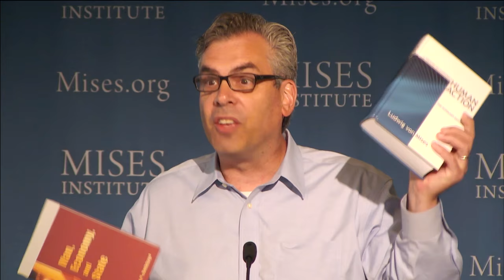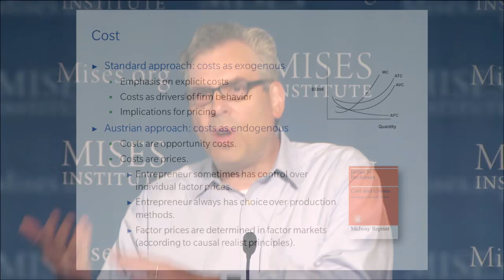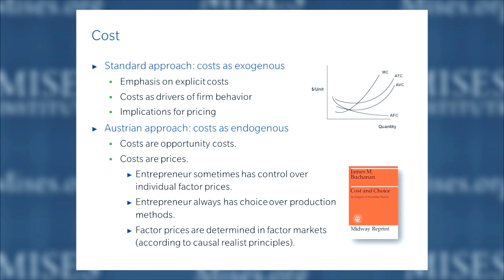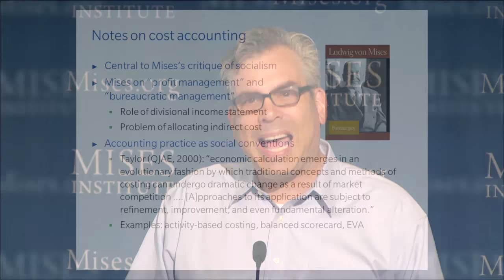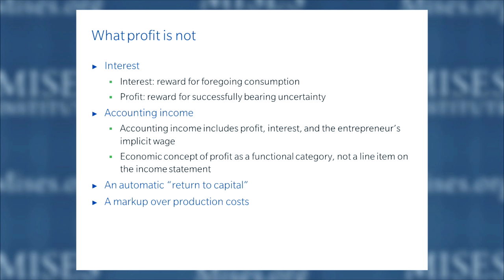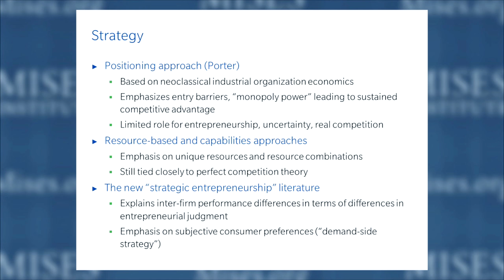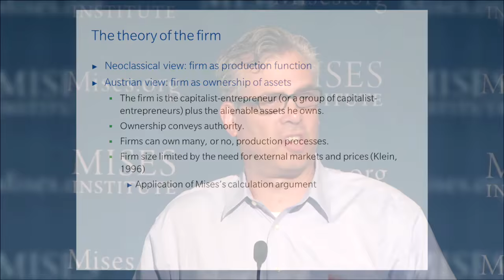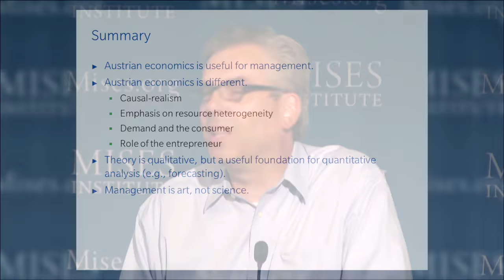Applications of Austrian Economics to Business and Management | Peter G. Klein